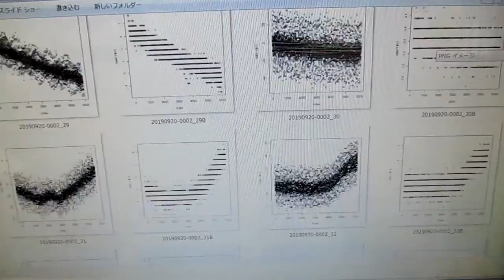超音波技術（多変量自己回帰モデルによるフィードバック解析） ultrasonic-labo